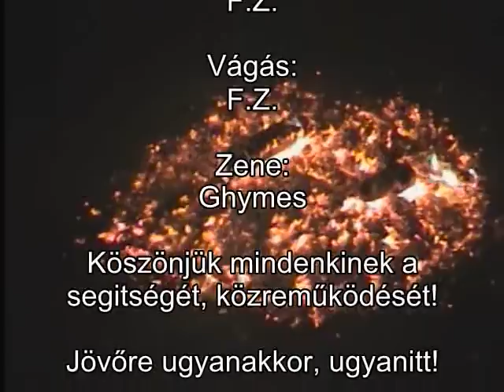Fénylánc Délvidék Tóthfalu